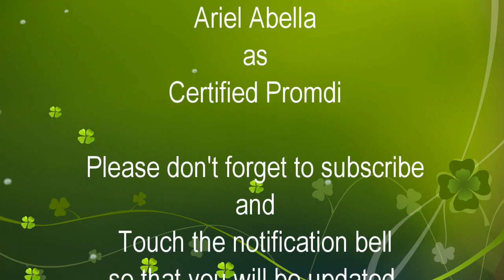SIMPLE LIFE WITH COZY GARDEN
Ito ang garden ni ate Annabelle Noga sa kanyang bahay sa Tigaon, Camarines Sur, hindi nya na masyado nabibigyan ng pansin dahil busy si ate sa kanyang apo, kadalasan nasa Naga City sya para tulungan ang kanyang anak sa kanilang negosyo, pero nag sisikap padin si ate na mapaganda ang kanyang garden, ngayon nga muling bumalik ang sigla ni ate Annabelle sa pag gardening dahil binisita ko sya, dapat meron improvement para meron part 2 🥰

Mabalos